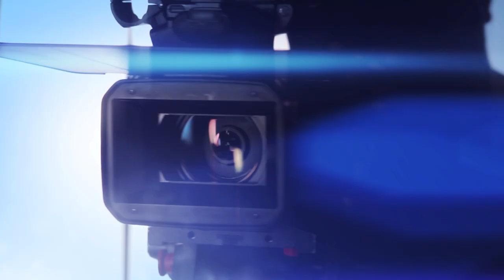Milos PAVICEVIC vs John MENDY By VXS